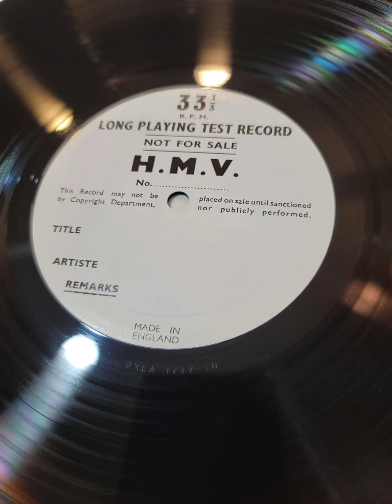Y. Menuhin - César Franck Violin Sonata (Unreleased record.)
Yehudi Menuhin, violin.
Hephzibah Menuhin, piano.
César Franck Violin Sonata in A major.
Matrix: 2XEA 1717 - 1N
The record had never made commercially available for sale on the U.K. HMV label.
This is completely unique, never released before on this format, and maybe the only surviving copy.
(Only released on Capital Record in the USA? Not sure!!)
Amazing performance.
1. Allegretto ben moderato (00:09)
2. Allegro (06:58)
3. Ben moderato: Recitativo-Fantasia (15:01)
4. Allegretto poco mosso (23:09)